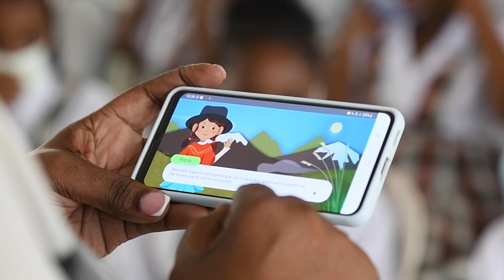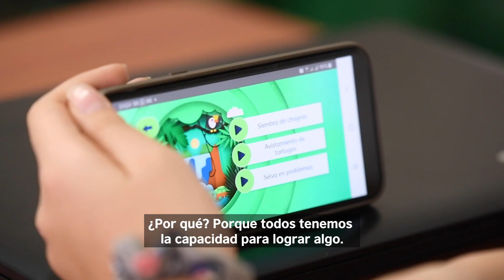3. Código Verde: Innovación Educativa al Alcance de Todos 📱🌿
¡Maestras y maestros te invitan a descubrir Código Verde! 🌿📱 Una aplicación innovadora que transforma el aprendizaje del pensamiento computacional en una experiencia lúdica y divertida. Únete a esta estrategia educativa desarrollada en colaboración con MinTIC y British Council y potencia tus habilidades y las de tus estudiantes. ¡Descarga ahora y sé parte del cambio!